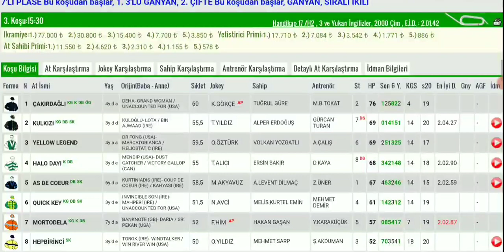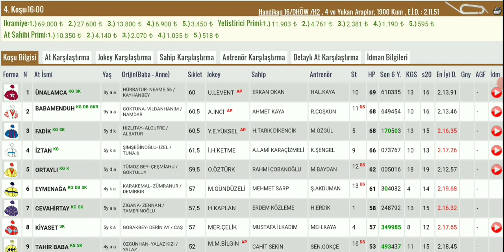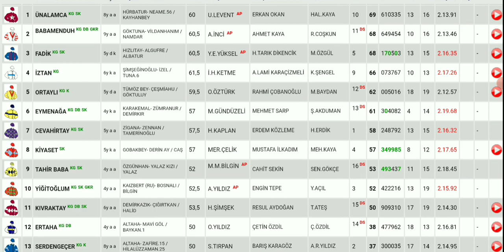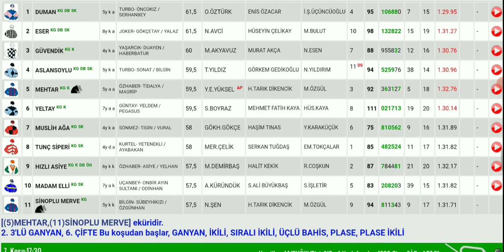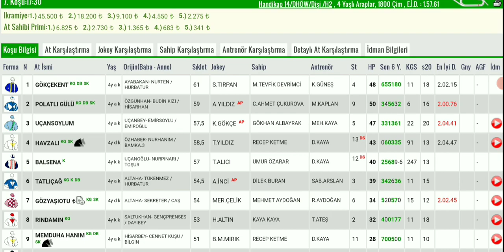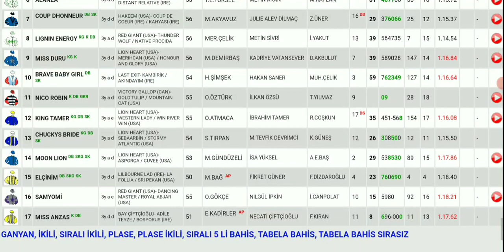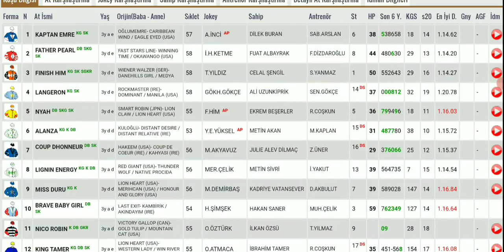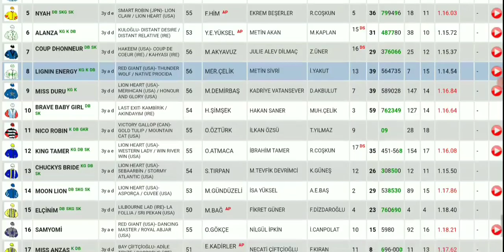24 Eylül Bursa Altılı At Yarışı Tahminleri ve Altılı Tahminleri Bankoları - TJK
24 Eylül Bursa canli atyarisi Son Dakika Canlı ganyan izle At Yarışı Tahminleri

24 Eylül Bursa Altılısı önerilerim

24 Eylül Bursa Altılı At Yarışı Tahminleri ve Altİlİ için Bankolar